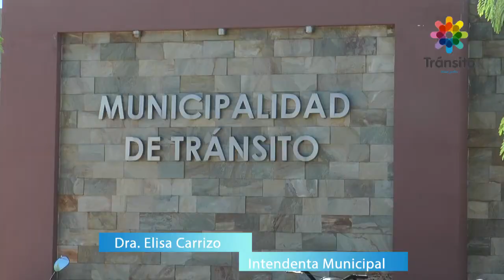INTENDENTA ELISA BELEN CARRIZO